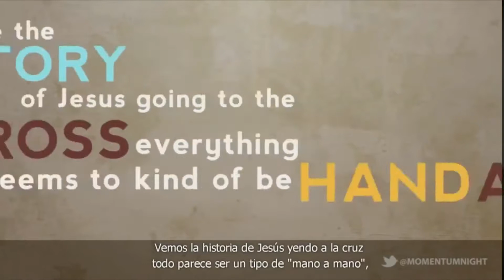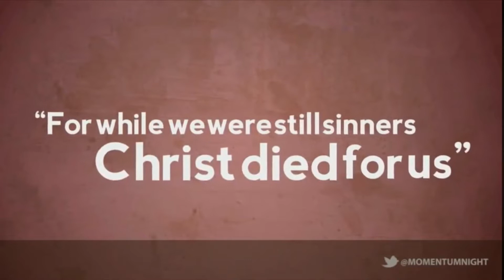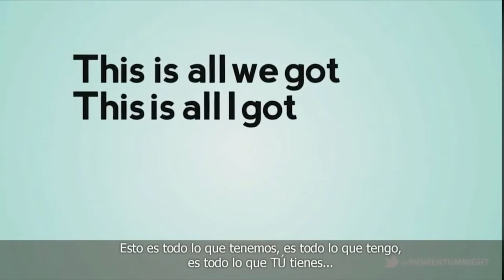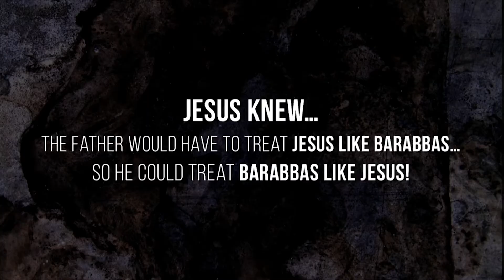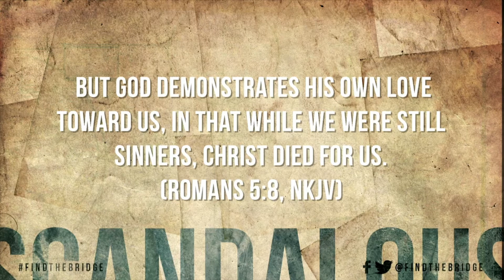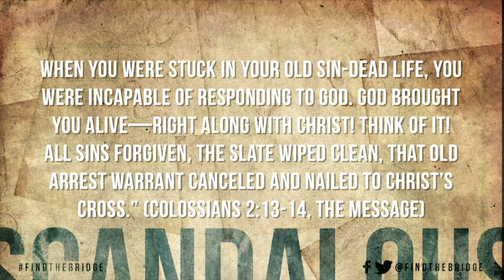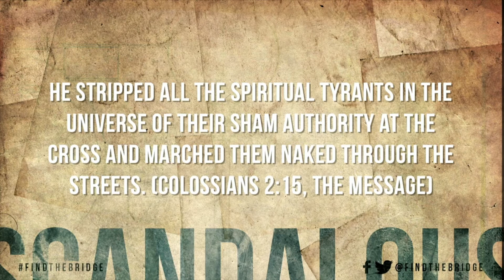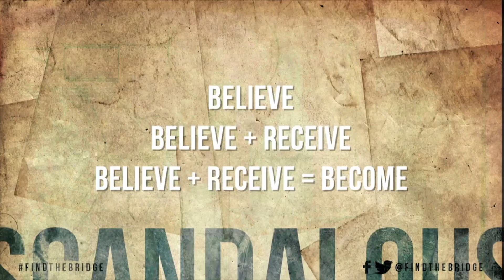Scandalous: A Love That Shocked The World - Pastor Duane White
Watch as Pastor Duane White shares a powerful word for Easter Sunday!

The Bridge Church Meeting Sundays at 10:30am